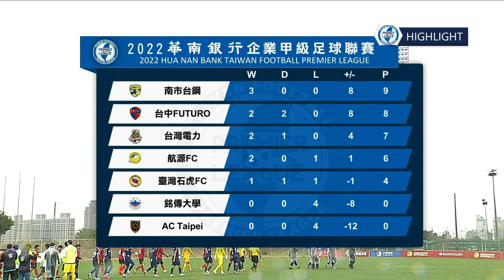2022 華南銀行台灣企業甲級足球聯賽第一循環第五輪：航源FC vs 台灣石虎FC 賽事精華